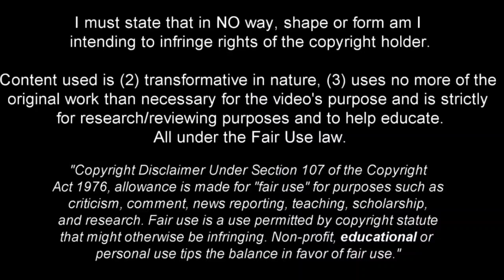Florentino Luís | Promising defensive midfielder 2023 •